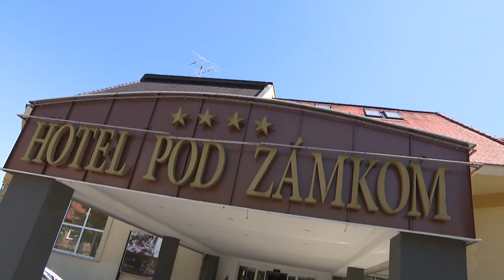Zľavomatová polícia Hotel Pod Zámkom v Bojniciach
Aleš s Kikou sa vybrali do romantických Bojníc, kde priamo pod zámkom objavili tento krásny hotel 👍

Súhlasíte s ich hodnotením? Urobte si vlastný názor a tento wellness pobyt v nádhernom prostredí si nenechajte újsť: